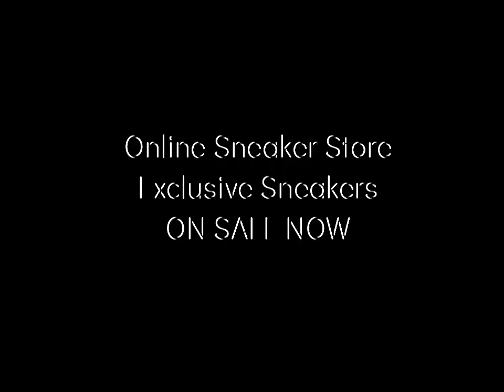jermin costor "ButterScotch Hiccups" (uncut)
💿"ButterScoth Hiccups” (Loud) uncut)
Prod By:PK
Executive Producer: Jermin Costor
EXCLUSIVELY ON BILLIONZENT XM ONLY.

Recorded x Uncut Filyth Mixing at
BillionzEnt Studios Harlem,NY.
🛍SHOP & PURCHASE @📦
//ONLINE SNEAKER STORE
SHOP/PURCHASE EXCLUSIVE SNEAKERS:
👟 (1) IPHONES